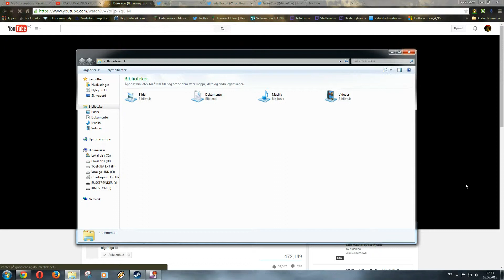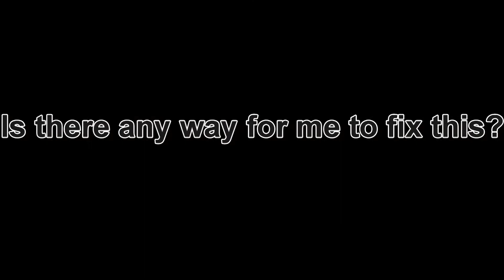Problem with videos and playback- recording devices [Solved (somehow)]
This problem started after I formatted my SSD and HDD, and re-installed windows 7 on my computer. I thought I did something wrong the first time I did so, so I formatted them again, and re-installed  windows, but the same problem occured. I did not have this problem before I formatted and re-installed windows.
Is there anyone who knows how to fix this?

Edit: I got this problem fixed. Found out my Logitech G35 headset was at fault. I uninstalled the "Logitech Gaming Software" and tried to installed earlier versions of it. It didn't work, but somehow, when I installed the newest version again, the problem was gone. I don't know why it worked that time, and I will probably never know either.

If you want to try out different solutions for this problem, visit this forum. You're not the only one with this problem, it has been here since 2012: